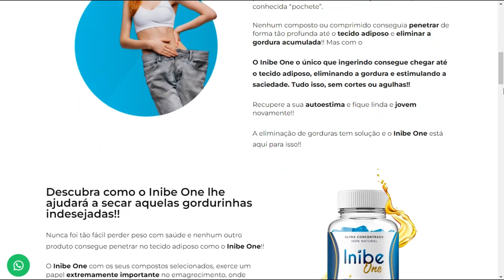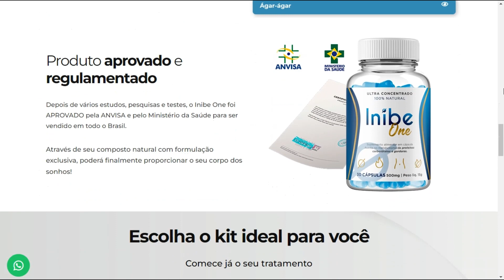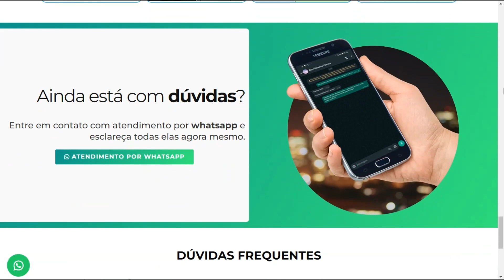Inibe One Funciona mesmo? Saiba tudo sobre esse suplemento emagrecedor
Saiba mais informações no link oficial abaixo

Se você está querendo saber se o suplemento INIBE ONE funciona mesmo, quer mais informações, está pensando em comprar e está em dúvida,  assista esse vídeo.

O Suplemento que te ajuda a emagrecer, que tem o nome de inibe ONE, tem uma formulação poderosa e natural, sem contra indicações, APROVADA PELA ANVISA, que ataca a gordura localizada desde o início do tratamento.

O Inibe One acaba com a gordura localizada, sendo o único suplemento capaz de penetrar o tecido adiposo e eliminar toda a gordura de forma natural e com total segurança!!

Quando você tomar o Inibe ONE, ele vai te dar a sensação de saciedade, vai tirar aquela vontade louca de comer doces que todo mundo tem, vai diminuir seu apetite e vai acelerar seu metabolismo, para aumentar a queima de gordura.

Se você procura um um suplemento para emagrecer de forma segura e saudável, esse pode ser a solução que estava procurando.

Inibe ONE tem na sua fórmula os seguintes componentes:

*Spirulina
Ajuda no emagrecimento porque aumenta a saciedade devido à sua alta concentração de proteínas e nutrientes, fazendo com que o corpo funcione de uma maneira melhor e a pessoa não tenha vontade de comer de forma impulsiva.

*Psyllium
Psyllium é um auxiliador no emagrecimento, suas fibras aumentam a saciedade e a diminuem a fome, favorecendo a aceleração dos processos de emagrecimento.

*Cromo Quelato
Devido a sua fórmula que contém substâncias ligadas ao ácido nicotino e a glicina, o Cromo Quelato auxilia no emagrecimento, controlando o nível de insulina, assim, a pessoa emagrece sem ter a obrigatoriedade de se cansar com exercícios.

*Frutooligossacarídeos (FOS)
Possuindo valor calórico quase nulo, os frutooligossacarídeos são compostos capazes de reduzir tanto o peso quanto os níveis de colesterol.

*Inulina
Devido aos benefícios para a saúde, atualmente é utilizada na indústria com finalidade de substituir a gordura e o açúcar. Esse composto mantém o intestino funcionando corretamente, o que contribuirá muito na redução do peso.

*Farinha de Chia
Proporciona a sensação de saciedade e com poucas calorias e mantém o intestino funcionando regularmente.

*Quitosana
Suas fibras formam um gel no estômago, que diminui a absorção de gordura, fazendo com que sejam eliminadas pelas fezes, o que contribui para a perda de peso. Suas fibras também ajudam a prolongar a saciedade, o que pode auxilia no emagrecimento.

*Ágar-ágar
Suas fibras auxiliam quem busca pelo objetivo de secar a gordura, pois elas diminuem a absorção de gordura pelo corpo.

Você pode tomar uma capsula por dia, todo dia de manhã, antes de tomar o café da manhã, para ele agir no seu corpo durante todo o dia.

Nesse link, você vai ter um desconto especial, e vai ter também a garantia de 30 dias de satisfação incondicional.

Você compra o Inibe One, e você têm até 30 dias de garantia, ou seja, você pode pedir o reembolso e receber o seu dinheiro de volta, se você não gostar do produto, o que eu acho muito difícil, ou achar que ele não é para você.

E você pode parcelar em até 12 vezes no cartão de crédito, ou se você preferir pode pagar no boleto bancário, ou então por pix, além de outras formas de pagamento.

E essa compra é 100% segura.

Se você realizar a compra com o cartão de crédito, ou pix, a confirmação de compra é imediata, se você optar por boleto bancário, precisa aguardar o pagamento ser compensado pelo banco para ter seu pagamento confirmado.